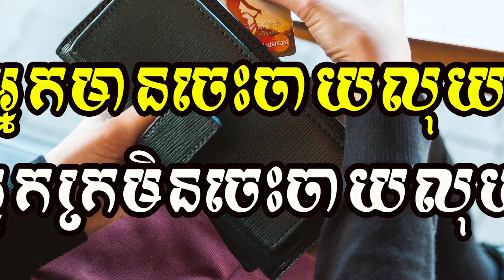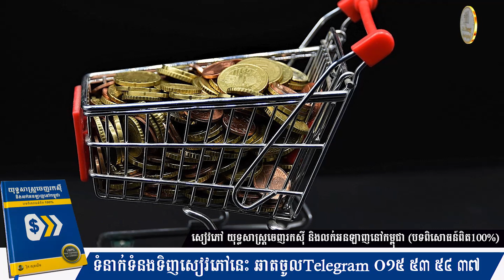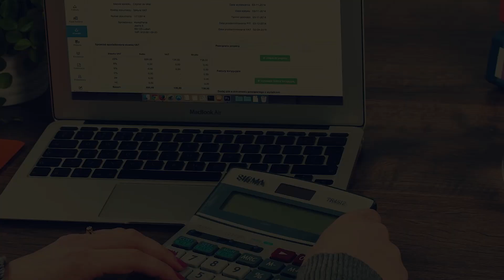អ្នកមានចេះចាយលុយ អ្នកក្រមិនចេះចាយលុយ | ស៊ន សារ៉ុង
Education,
Business,
Study,
Jobs,
General knowledge,
Life problems,
HD 500G
SSD240G